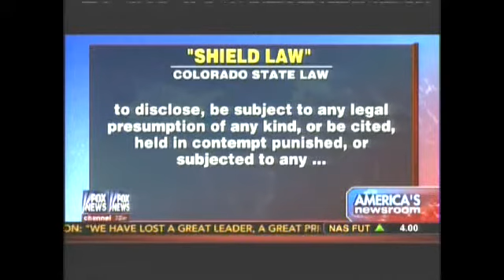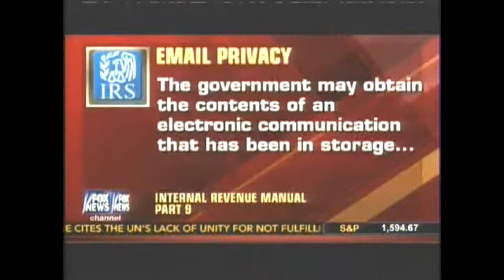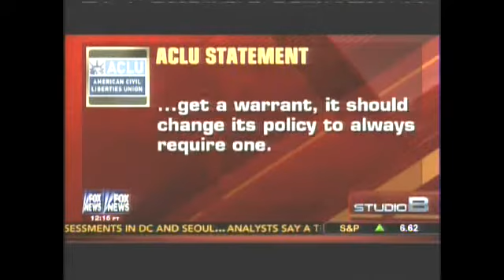Judge Napolitano Last 2 Weeks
sections -  2:16 5:05 10:20 13:22 16:03 18:47 22:41 25:38 29:20 32:51 35:43

judge napolitano, freedom watch,